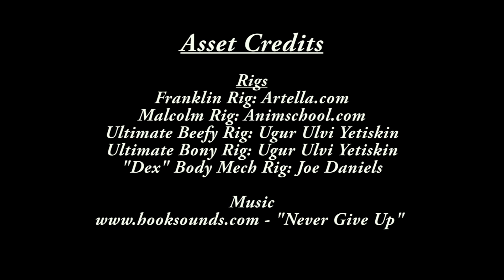Demo Reel Updated 8-22-18 G